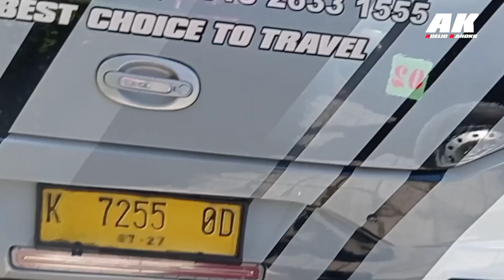SR3 Suite Combi XHD Pertamq?? Review Bus Subur Jaya Suite Combi Terbaru